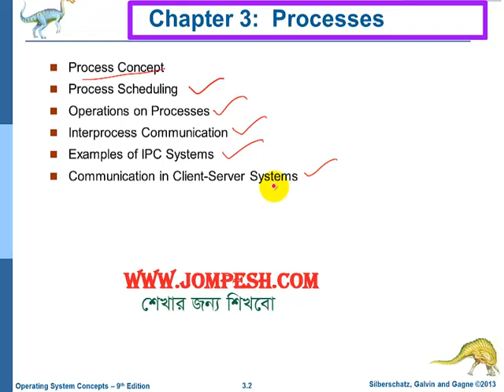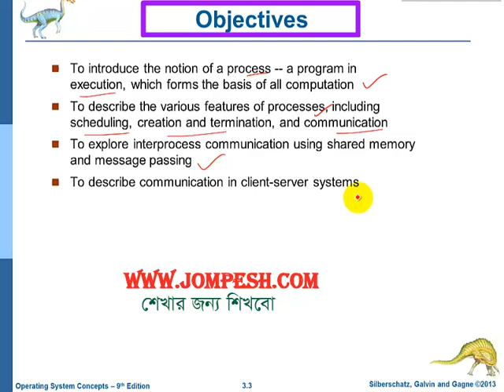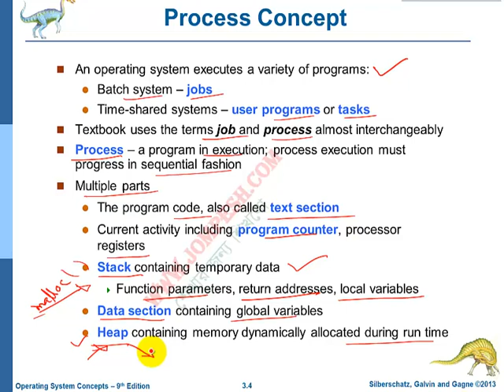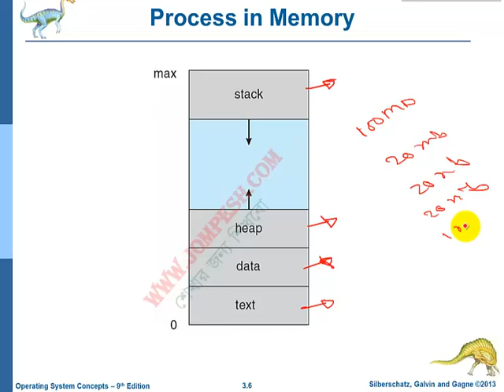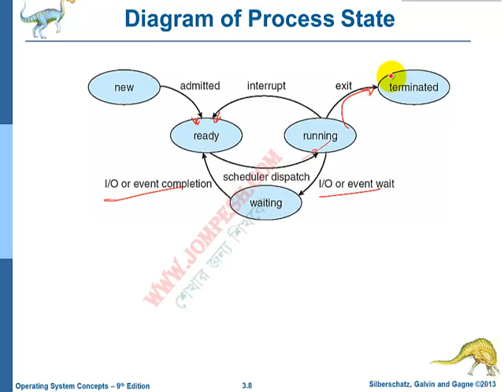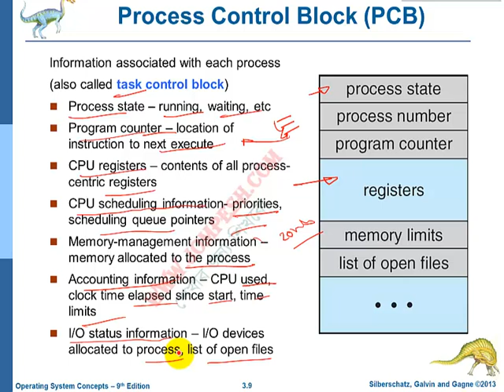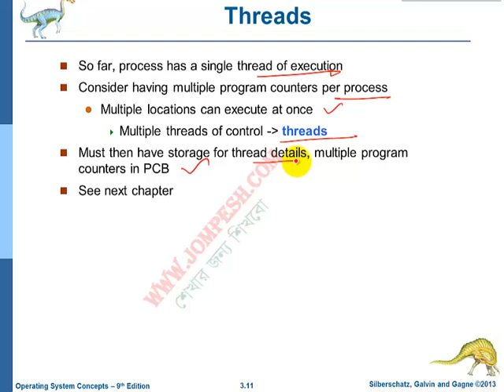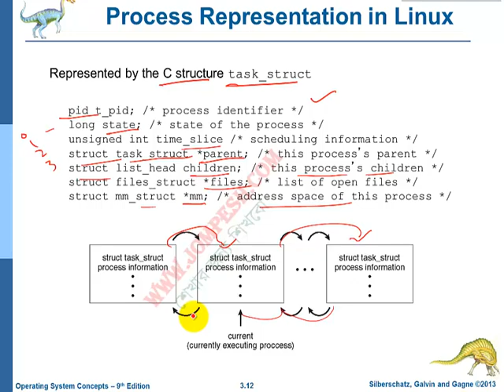অপারেটিং সিস্টেম: প্রক্রিয়ার ধারণা সহজেই শিখুন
অপারেটিং সিস্টেমের প্রক্রিয়া সম্পর্কে বিস্তারিত জানুন। বাংলায় সহজ ভাষায় তৈরি করা আমাদের টিউটোরিয়ালগুলো দেখুন এবং জটিল বিষয়গুলোকে সহজভাবে বুঝুন। আরও ভিডিওর জন্য নিচের লিঙ্কে যান।